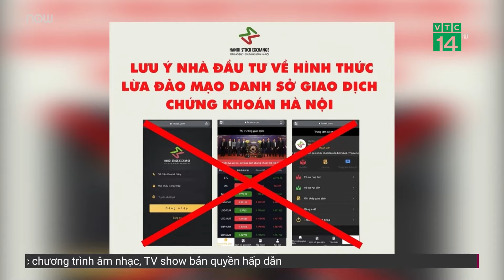Sở Giao dịch Chứng khoán Hà Nội bị mạo danh huy động tiền đầu tư | VTC Tin mới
VTC Tin mới | Sở Giao dịch Chứng khoán Hà Nội vừa phát đi thông báo lưu ý nhà đầu tư về hình thức mạo danh cơ quan này để lừa đảo, kêu gọi huy động tiền và đầu tư chứng khoán trực tiếp.